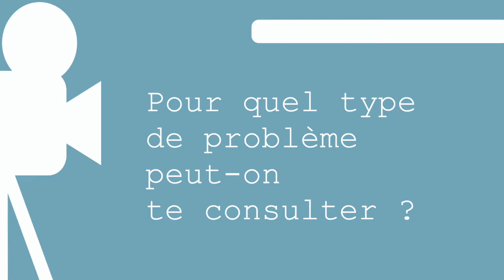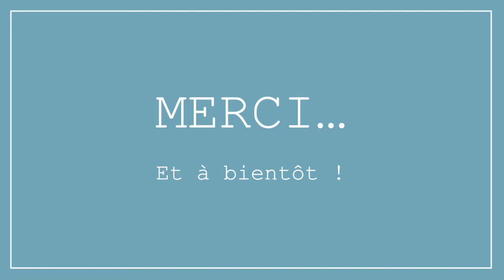portrait Caroline Mamelli Burns YGY for YOU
Caroline Mamelli Burns est naturopathe au centre YGY for YOU à Suresnes.